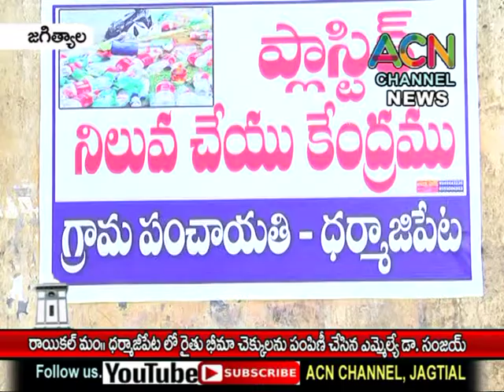జగిత్యాల: రాయికల్ మం. ధర్మాజిపేట లో రైతు భీమా చెక్కులను పంపిణీ చేసిన ఎమ్మెల్యే డా. సంజయ్